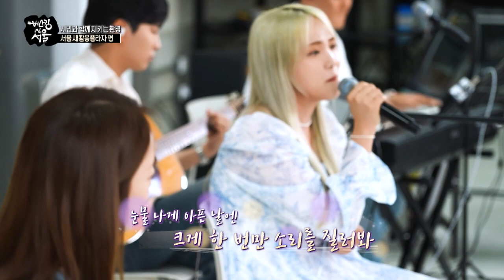[Cover] 오아밴드(OHAH Band) | 서영은(Seo Young Eun ) - 혼자가 아닌 나(I`m not alone) [버스킹인서울]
버스킹인서울 : 두번째서울 서울새활용플라자

*참여밴드 : 오아밴드
*연주곡 : 서영은 - 혼자가 아닌 나